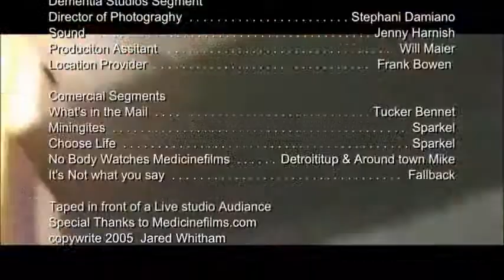The Tom Miller Show - Live on Television at the Shamrock Pub - [Director's Cut] Pt. 6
The Tom Miller Show at the legendary Shamrock Irish Pub mysteriously transforms into the Jared Whitham show in this indie arthouse VideoFilm - part documentary, part fever-dream. Featuring Ron Palovcik, Shamrock McShane, a couple aliens, Chris Miller (no relation), Dr. Sterling Plinkus, a grasshopper, a gun, Skibo Demon, Hoyt, The Civic Media Center, Paul Brophy, and the largest bar tab in the history of Gainesville. Directed by Tom Miller and/or Jared Whitham.